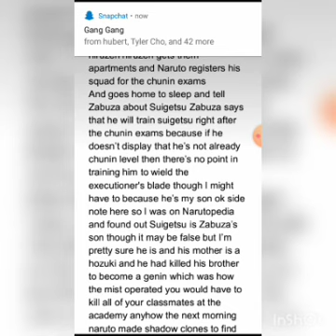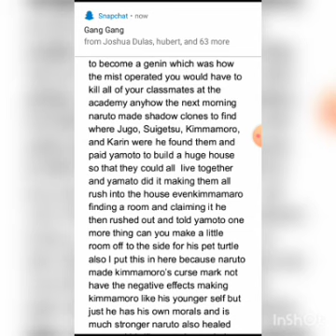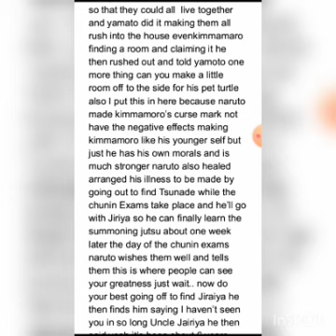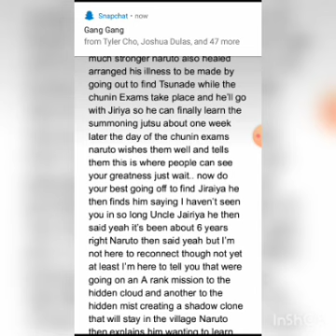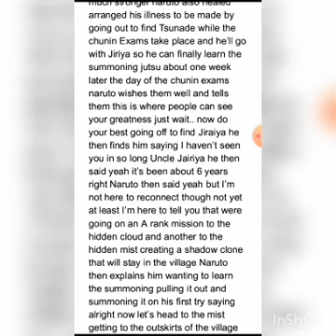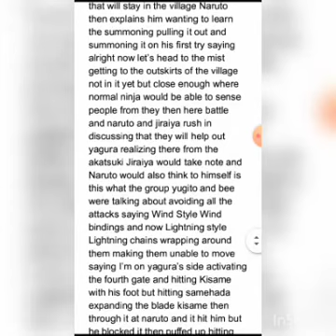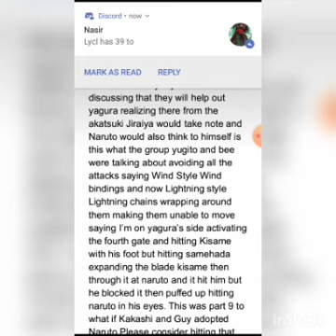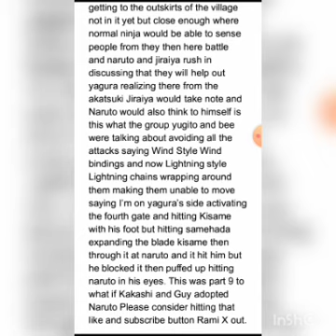What if Kakashi and Guy adopted Naruto part 9